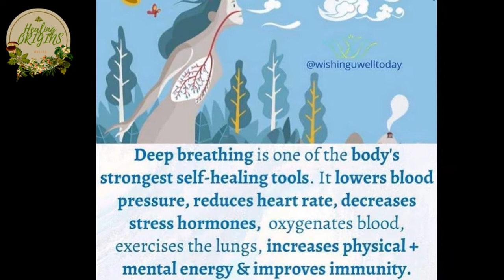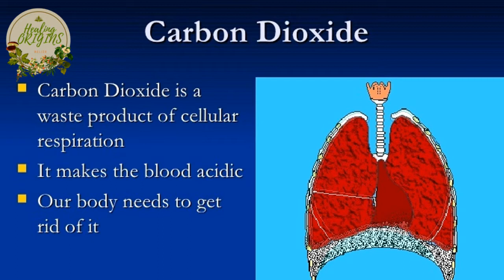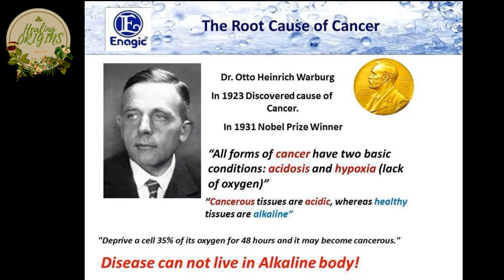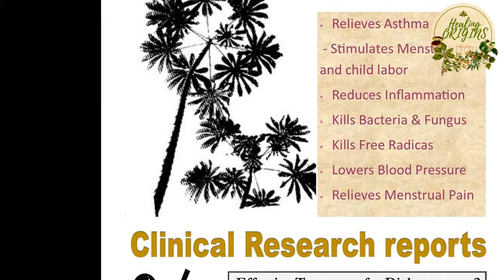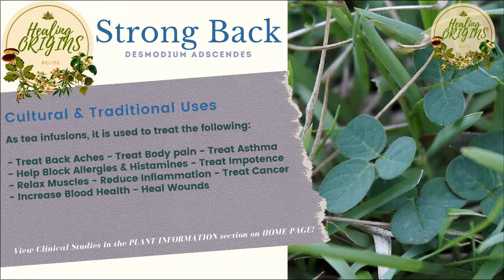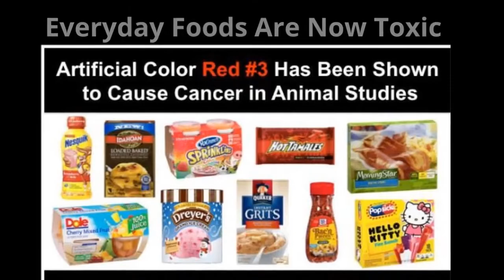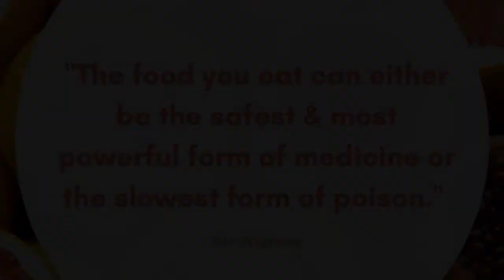Understanding Detox to Understand Health